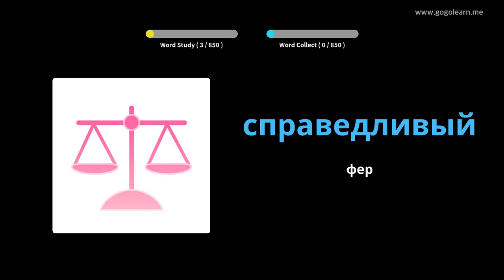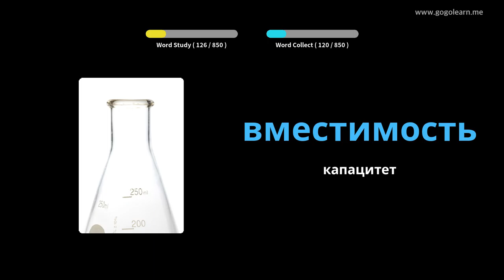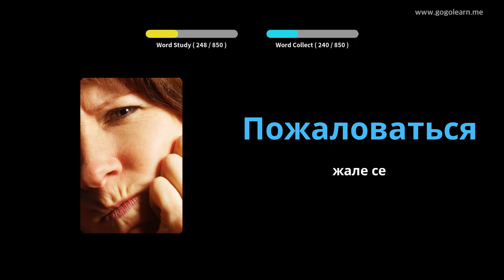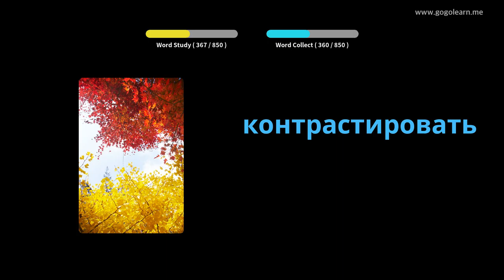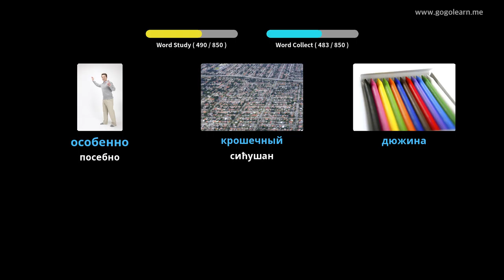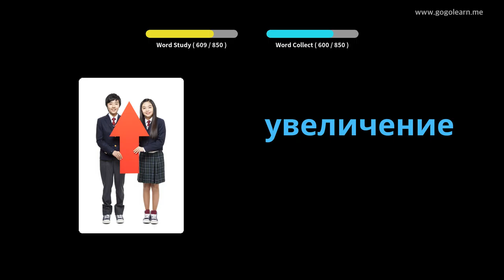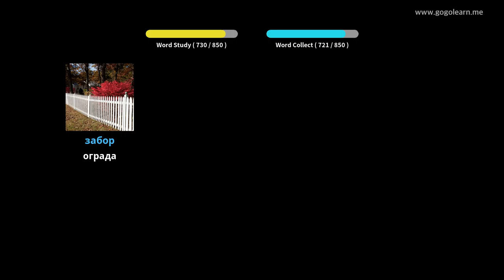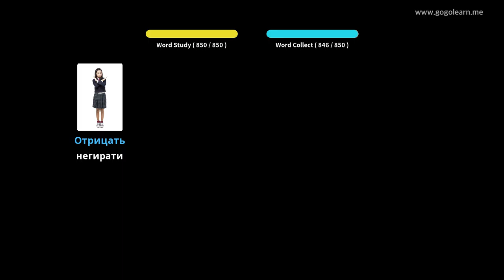Средња школа руског вокабулара | Golearn